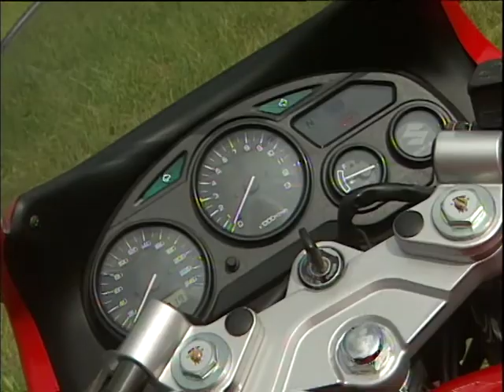Comprala usata: Suzuki GSX 600F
In questo servizio di compralausata Suzuki GSX 600F